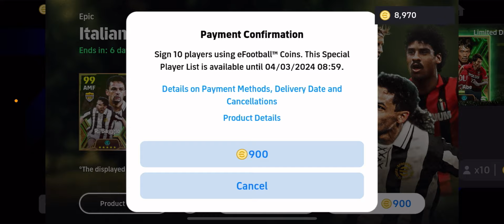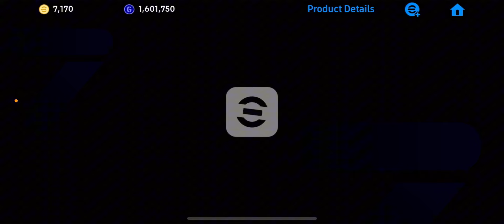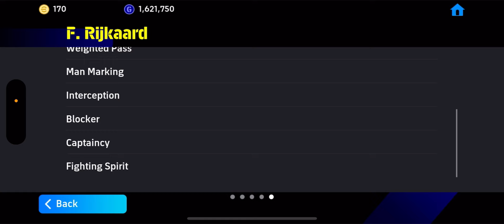Dùng 8,900 Coins Săn TOP DMF Rijkaard Và AMF Baggio Và Cái Kết Thật Bất Ngờ